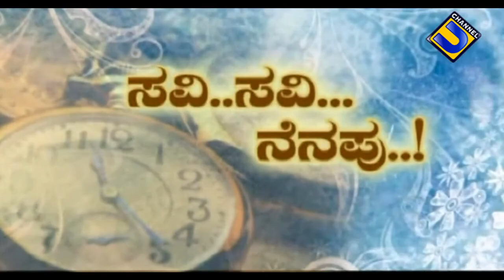"ಸವಿ-ಸವಿ-ನೆನಪು"@ ತಿಮ್ಮ ಪೂಜಾರಿ